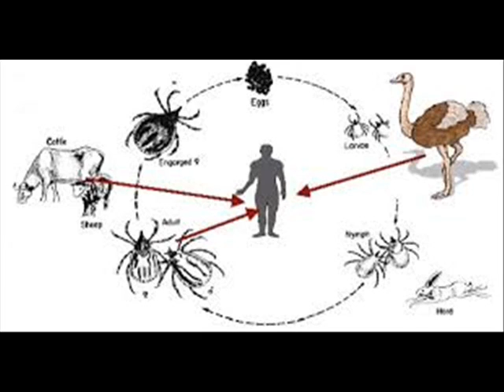CONGO hemorrhagic FEVER 1 خونی بخار रक्तस्रावी बुखार INFECTION CONTROL ICSP 94 URDU HINDI